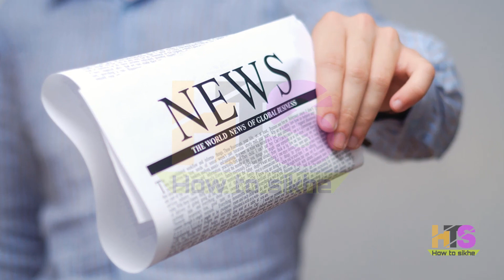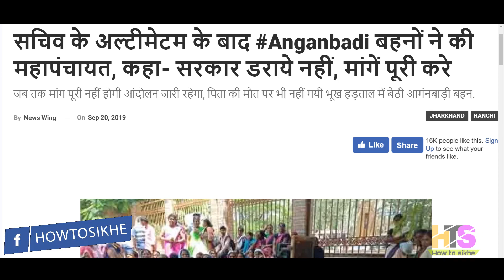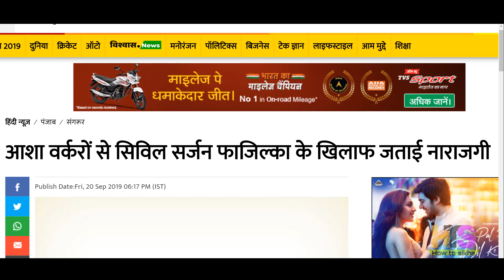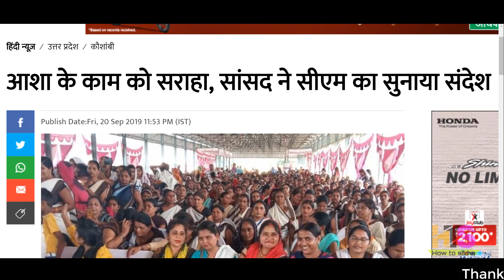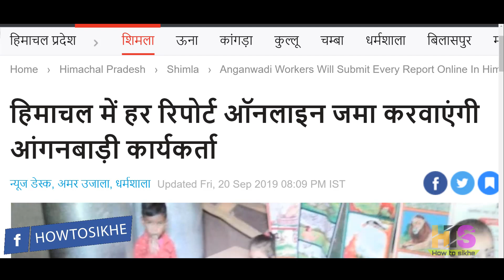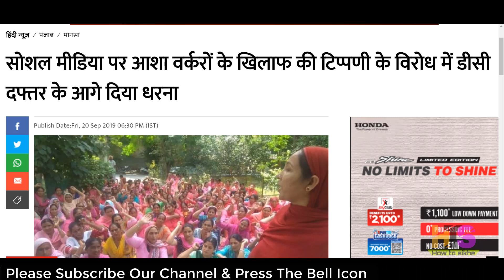आंगनवाड़ी/आशा/21 सितंबर 2019/मानदेय समाचार | Anganwadi Bharti 2019 || Asha Salary/Vetan Today News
*Queries solved*
My New Youtube Channel(Please Visit)